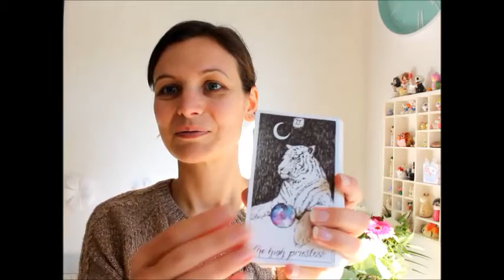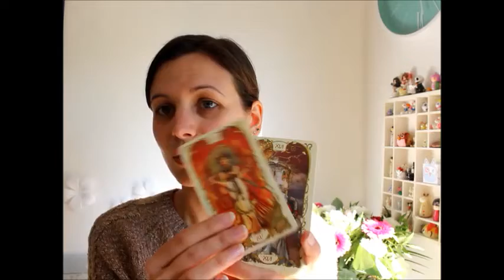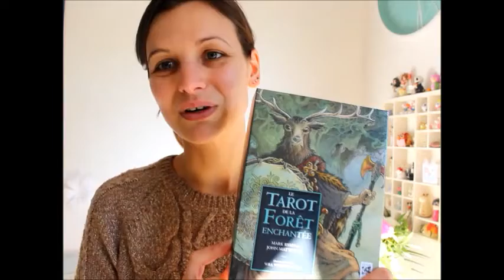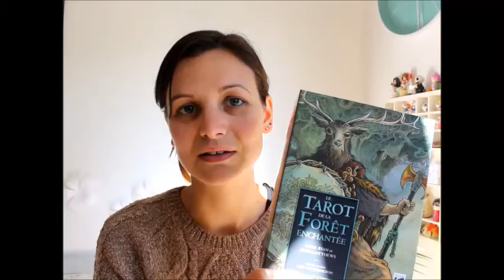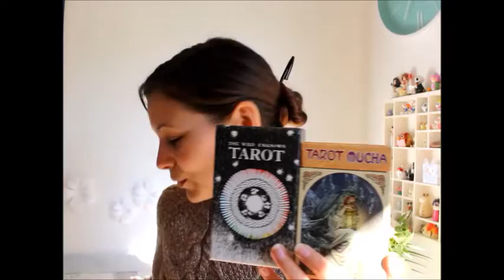QdD - Mes trois tarots préférés